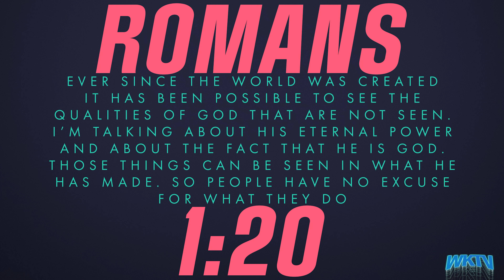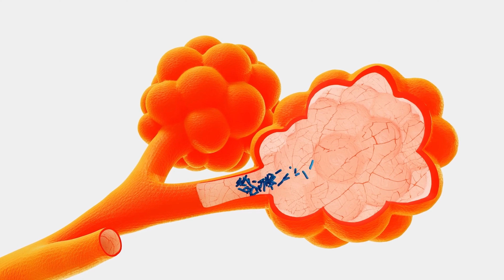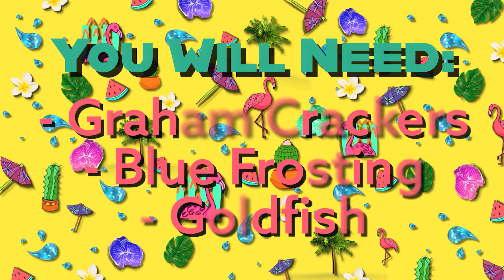WKTV Episode 1: Stars and Cells!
Our world is so cool! From the stuff we can see like the ocean, trees, grass, birds, fish, lions. All the way to the things we can't see like faraway stars and galaxies or our own cells and DNA. Want to know the really cool part? It all points to a God that loves you! So come along with us as we dance, play, learn, and take a closer look at things!

Special Thanks To:
Dance Team:
- Sydney Smiga
- Isabella Vega
- Hannah Olafsen
- Sara Smiga
- Candy Fullerton

Snack Team:
- Kristen Morris
- Mackenzie Morris
- Harrison Morris
- Shari Dwyer
- Maddy Owens
- Avery Owens

Game Team:
- Mark Boniface
- Matthew Boniface
- Scott Boniface
- Bethany Boniface
- Bradford Price
- Kylie Price
- Ava Kate Price
- Brady Price

Craft Team:
- Michele Marcantonio
- Cathy Ward